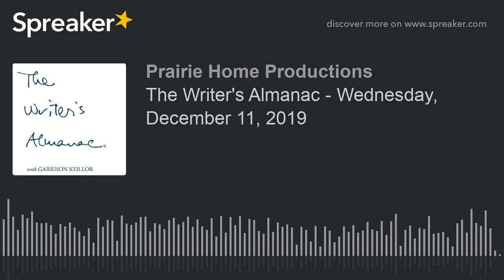The Writer's Almanac - Wednesday, December 11, 2019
Today is the shared birthday of two notable authors, and friends, Thomas McGuane (1939) and Jim Harrison (1937).